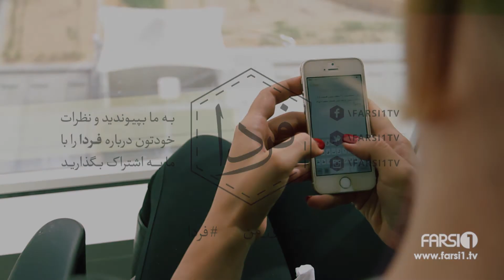Tomorrow - My Voice – Nilgoon Meshkinfam / فردا – صدای من – نیلگون مشکین فام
کامنت یکی از بیننده ها در مسابقه به نام زن
A viewr’s facebook comment on a BanamzeZan completion